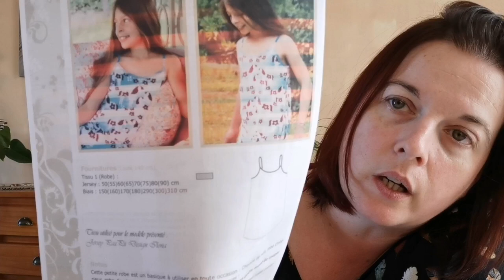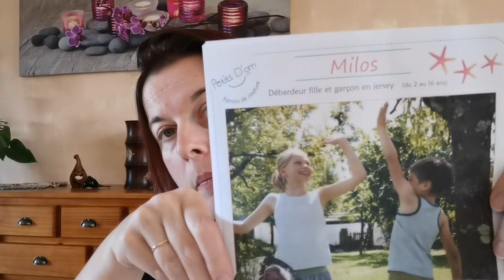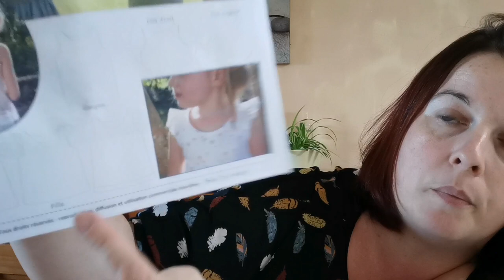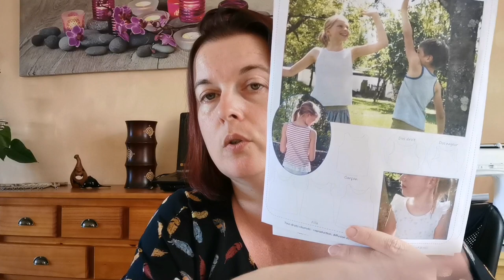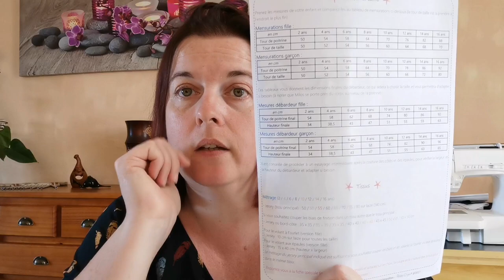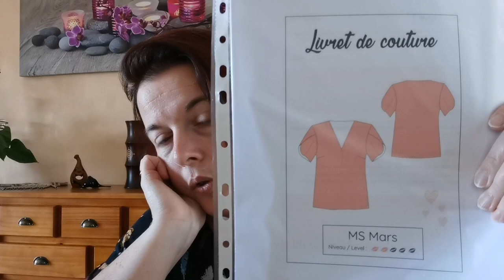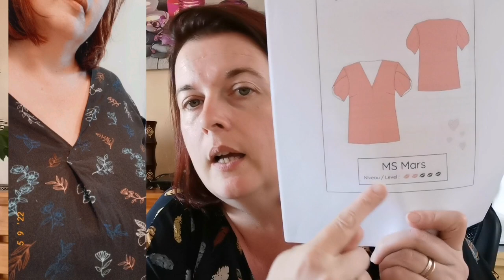Bilan couture n°4 (vraiment très en retard!!!!)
Voici mon bilan couture été.
En ce qui concerne la box Kausy des Bobines Patterns, je suis désolée, elle n'est plus en précommande, mais vous pourrez bientôt retrouver le patron à la vente sur le site des Bobines Patterns.

Les patrons que je vous présente sur cette vidéo:
-La Robette de Her Little World
-Le Débardeur Milos de Petits D'om
-Le Sweat et le Gilet Kausy des Bobines Patterns
-Le Top Jacqueline des Bobines Patterns
-La Blouse Mars de Majam
-Le Pantalon June des Bobines Patterns
-Le Sac Quadrille de Sacotin

Aurélie